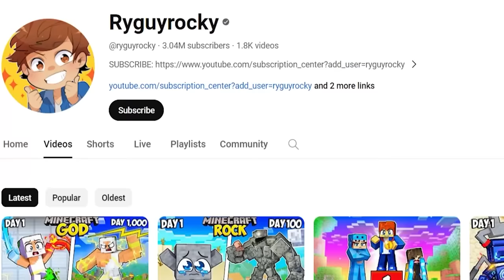I Survived 100 Days as a ROBOT CHICKEN in Minecraft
►Episode  - I Survived 100 Days as a ROBOT CHICKEN in Minecraft